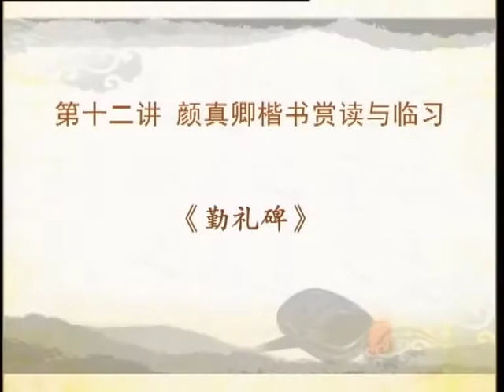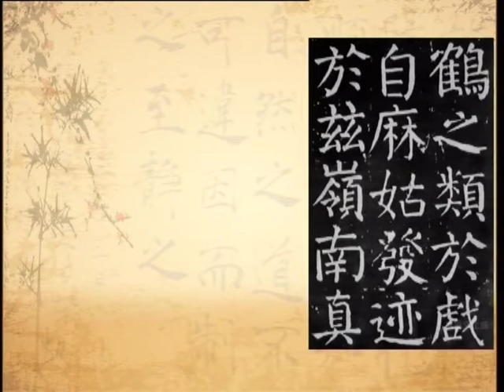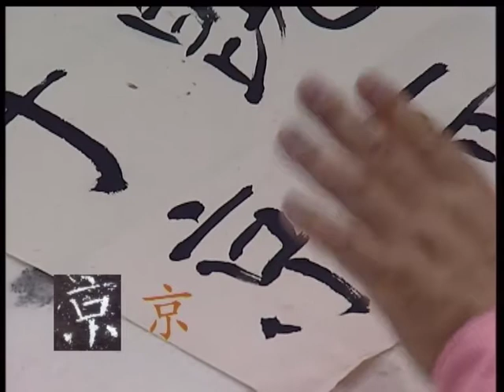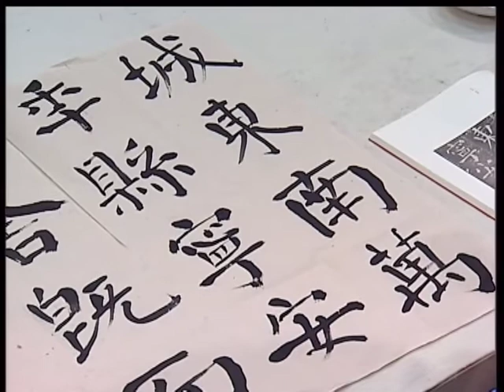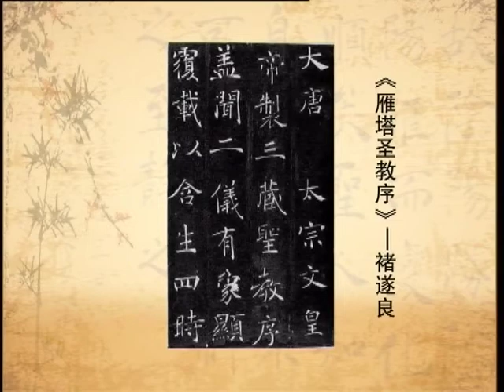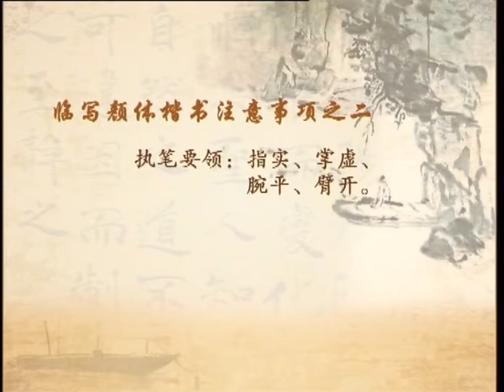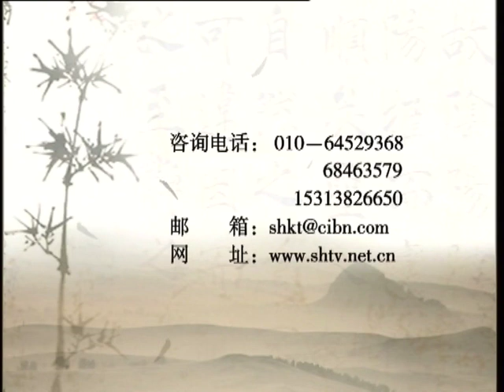洪厚甜楷书教学12